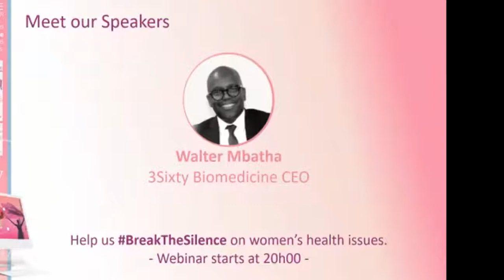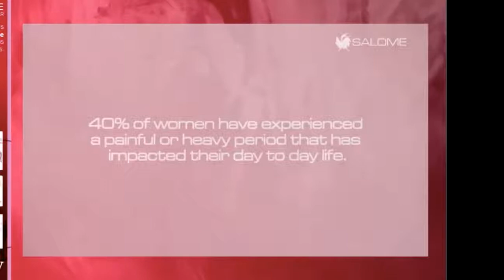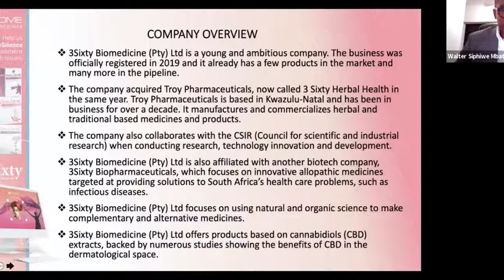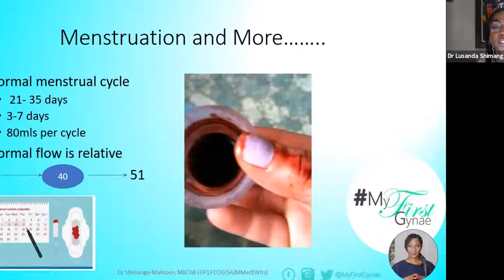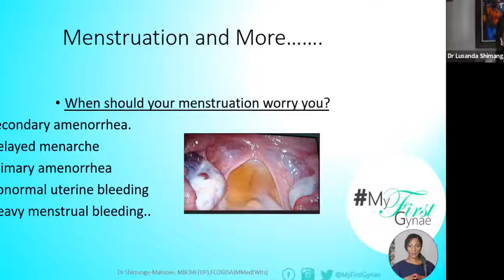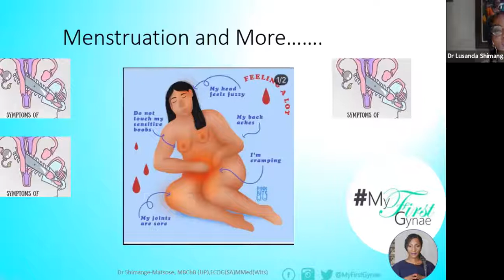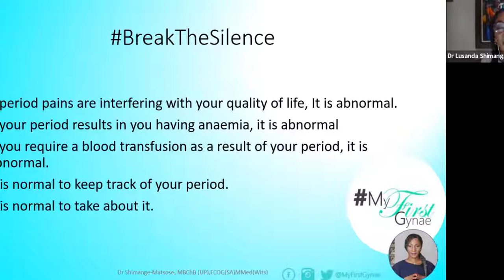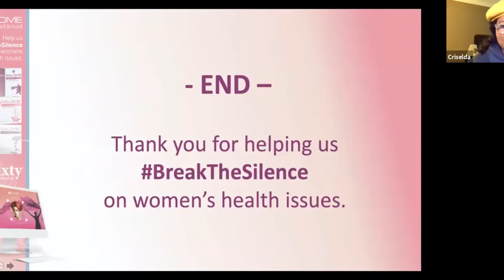Salome Rang Women's Month Menstrual Webinar 13 August 2020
We At Salome Range Hosted A Menstrual Webinar Where Our CEO Walter Mbatha Gave Us The Breakdown On Who We Are At Salome Range, Alongside Motivational Speaker And Media Personality Criselda Kananda As Our Host, We Learnt More About All Things Menstrual From Dr Lusanda Shimange Matsose And Dr Sindi Van Zyl